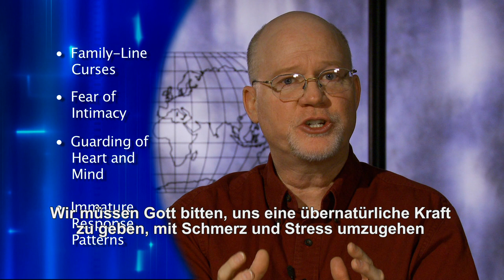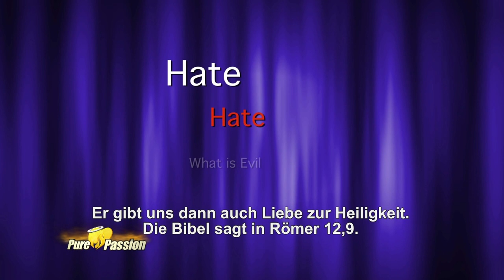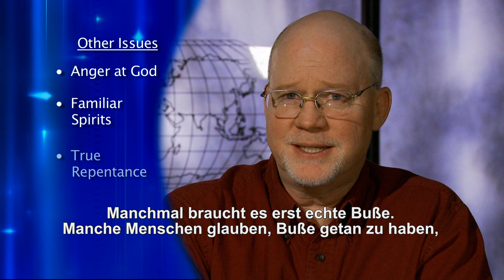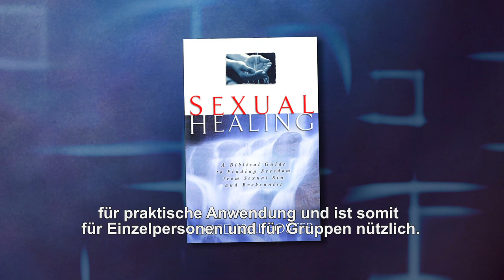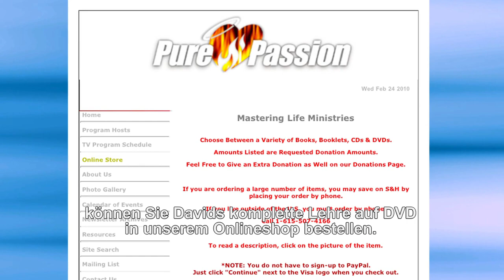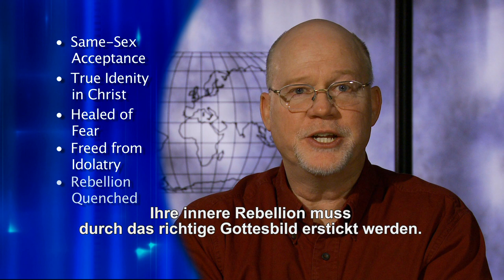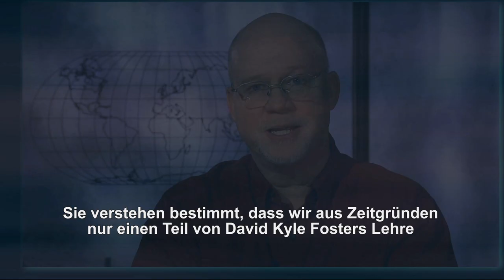German - Pt 2 - Homosexual Confusion: Understood & Healed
David continues teaching on the various ways that homosexual confusion can develop and the variety of means that God uses to heal it.